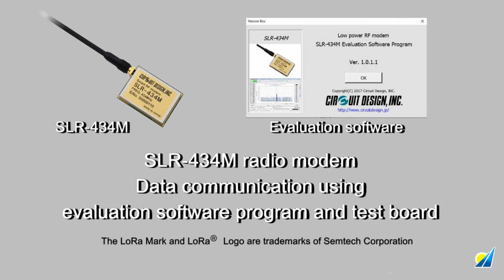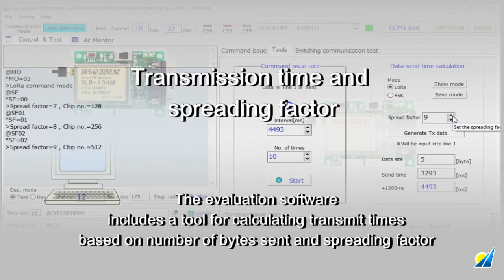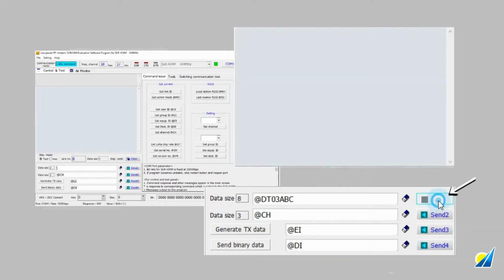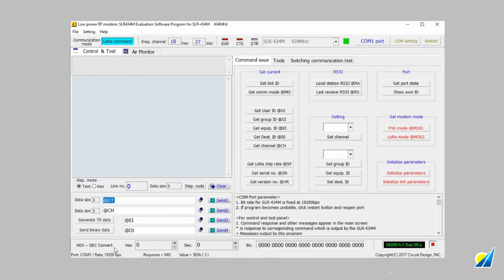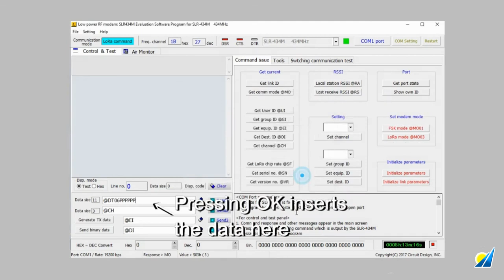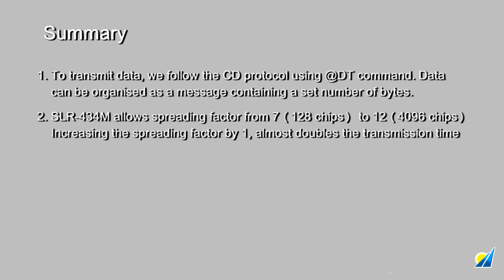Low Power Long Range Serial Data Transmission with SLR-434M from Saelig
By using Circuit Design's evaluation software provided and TB-SLR-RS2 (RS-232C test board) you can transmit serial test data using Circuit Design's SLR-434M module. By using Circuit Design's command protocol, serial data can be encapsulated and transmitted as packets. With an easy to use interface, serial data can be entered by keyboard or automatically generated using binary input.

Included in the software is a calculation tool to predict transmission times during adjustment of spreading factor and the number of bytes transmitted.